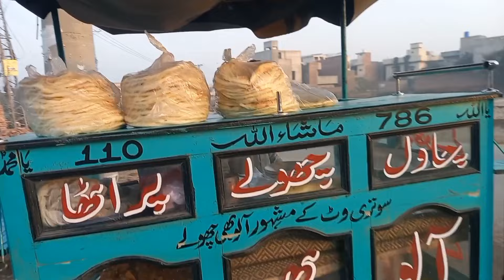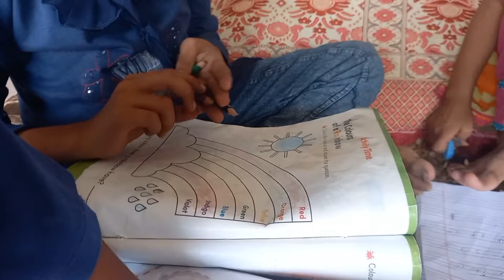Subha ki Morning Wak